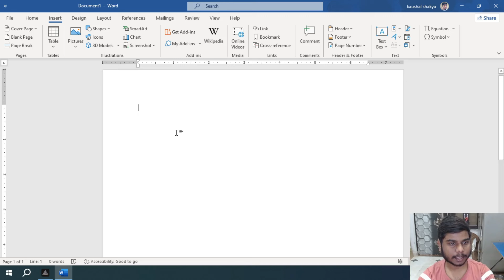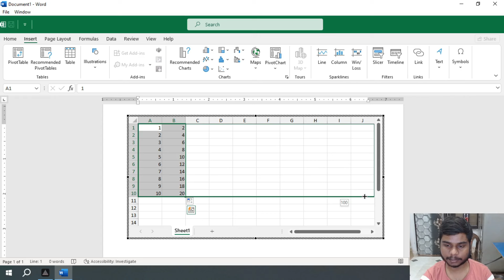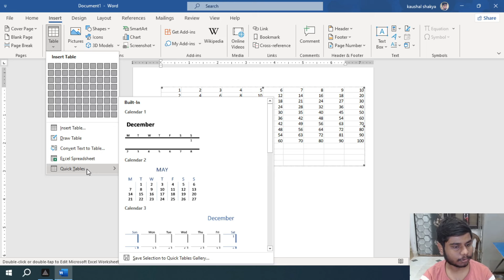Excel Spreadsheet In MS Word | Table in MS Word | MS Word full course Hindi | MS Word video Tutorial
file tab in word
home tab in word

title bar in word
quick access bar in word
search in word
Microsoft account in word
coming soon in word
home in word
new in word
open in word
info in word
save in word
save as in word
history in word
print in word
share in word
export in word
close in word
account in word
feedback in word

pinned in word
templates in word
onedrive in word
add a place in word
protect document in word
inspect document in word
manage document in word
printer properties in word
page setup in word
print settings in word
page settings in word
email in word
share with people in word
present online in word
post to blog in word
create pdf/xps document in word
change file type in word
close in word
word options in word
general options in word
display options in word
proofing options in word
save options in word
language options in word
accessibility options in word
advanced options in word
customize options in word
quick access toolbar options in word
add-ins options in word
trust center options in word

copy cut paste in word
paste special in word
bold
font style
italic
underline
font size
strikethrough
superscript
subscript
increase font
decrease font
clear all formatting
bullets
numbering
multilevel list
increase indent
decrease indent
borders
show hide
styles in word
find
replace
go to
select
share in word
status bar in word
cover page in word
blank page in word
icons in word
3D models in word
smart art in word
get add-ins in word
my add-ins in word
Wikipedia in word
online videos in word
link in word
comment in word
header in word
footer in word
page number in word
text box in word
explore quick parts in word
insert word art in word
add a drop cap in word
add a signature line in word
insert date and time in word
object in word
equation in word
symbol in word
drawing tool in word
ruler in word
stencils in word
int to shape in word
ink to math in word
drawing canvas in word
ink replay in word
themes in word
document formatting in word
colors in word
fonts in word
paragraph spacing in word
effects in word
set as default in word
watermark in word
page color in word
page borders in word
margins in word
orientation in word
size in word
columns in word
breaks in word
line numbers in word
position in word
wrap text in word
bring forward in word
arrange in word
send backward in word
selection pane in word
align in word
group in word
rotate in word

add text in word
update table in word
insert endnote in word
next footnote in word
show notes
search in word
insert citation in word
manage sources in word
style in word
bibliography in word
insert caption in word
insert table of figures in word
cross-reference in word
mark entry in word
insert index in word
update index in word
mark citation in word
insert table of authorities in word

envelopes in word
labels in word
start mail merge in word
select recipients in word
edit recipient list in word
highlight merge fields in word
address block in word
greeting line in word
insert merge field in word
rules in word
match fields in word
update labels in word
abc in word
preview results in word
find recipient in word
check for errors in word
finish & merge in word

spelling & grammar in word
thesaurus in word
word count in word
read aloud in word
check accessibility in word
translate in word
language in word
comment in word
track changes in word
simple markup in word
show markup in word
reviewing pane in word
accept in word
changes in word
compare in word
protect in word
hide ink in word
linked notes in word
read mode in word
print layout in word
web layout in word
outline in word
draft in word
focus in word
immersive reader in word
vertical in word
side to side in word
ruler in word
gridlines in word
navigation pane in word
zoom in word
new window  in word
arrange all in word
split in word
view side by side in word
synchronous scrolling in word
reset window position in word
properties in word
help in word
contact support in word
show training in word